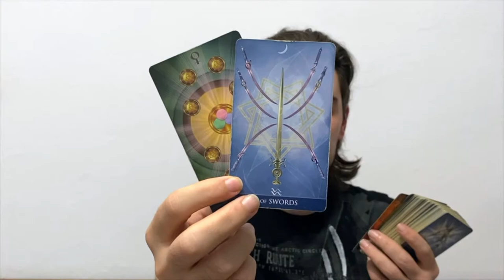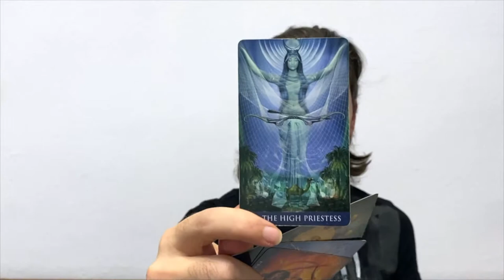LIBRA! UNFINISHED BUSINESS & THEY ARE ABOUT TO MAKE A MOVE! JULY 18-24 WEEKLY TAROT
LIBRA! UNFINISHED BUSINESS & THEY ARE ABOUT TO MAKE A MOVE! JULY 18-24 WEEKLY TAROT  Personal Tarot Readings and Tarot Courses on my website below:
Future Event Predictions Lenormand Reading - Le Grand Tableau Spread 36 cards:
🌈 WEEKEND SPECIAL FRIDAY - SUNDAY - BUY 10 mins, get an extra 5 mins added to your tarot reading for FREE 😊